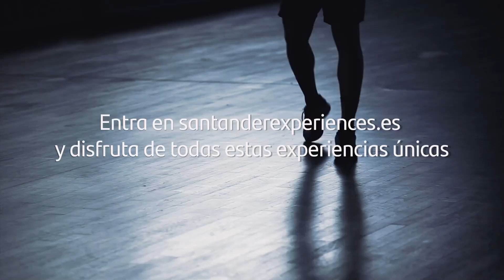CHILE-PARAGUAY, VENEZUELA-ECUADOR, BOLIVIA-PERÚ, RESÚMENES CON TODAS LAS IMÁGENES CAMINO AL MUNDIAL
Aquí tenéis en vuestro canal los resúmenes de los otros tres partidos de las eliminatorias sudamericanas camino al mundial:
- Chile vs Paraguay
- Venezuela vs Ecuador
- Bolivia vs Perú
Los otros dos ya los tenéis en otros vídeos
Espero vuestros comentarios cracks!